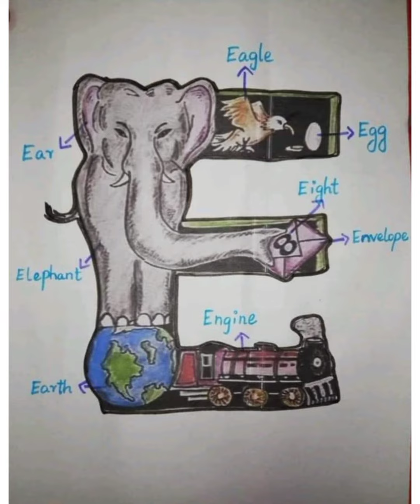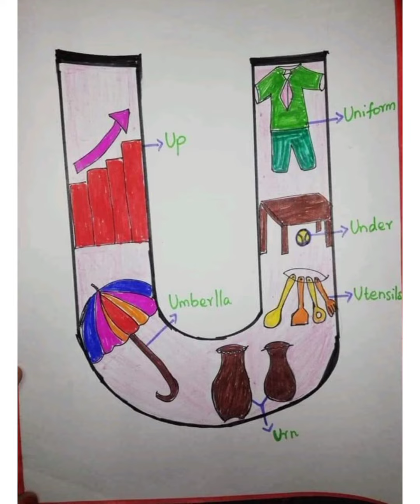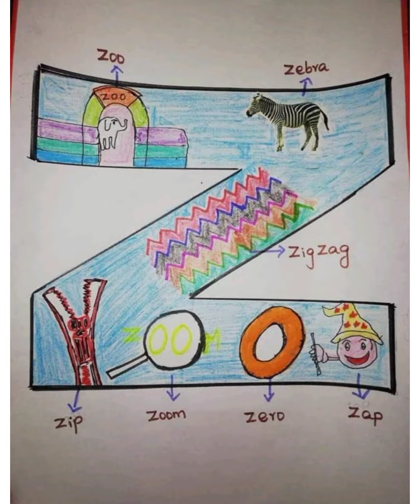Alphabets with images for kids